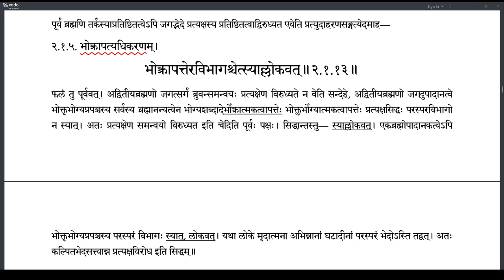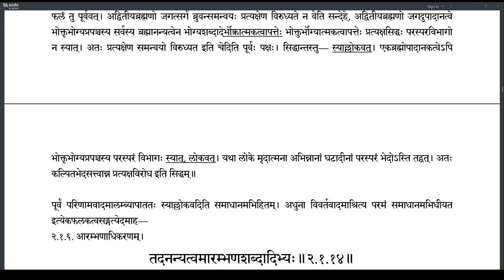Brahmatattvaprakashika 054 (2.1.11-2.1.13)